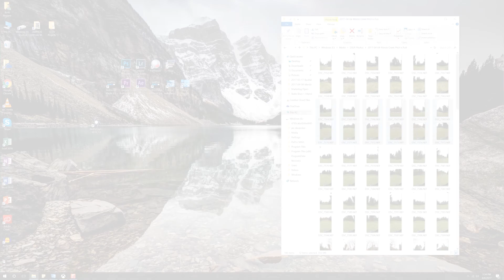360Pros Stitch and Nadir Patch for 360 Panorama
50 second clip showing a sped up screen share. 360Pros stitches together 12 fisheye shots using Kolor Autopano Giga, and removes the tripod from the nadir with Photoshop. Final preview was done with FSPViewer.